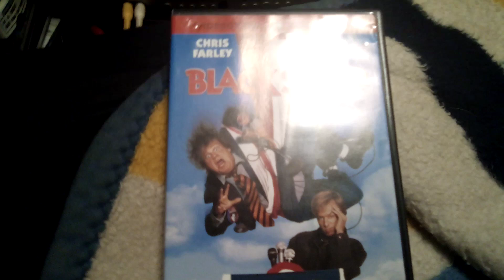Black Sheep (1995) DVD Overview